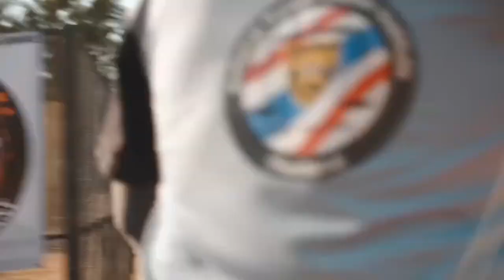IPSC HANDGUN CHAMPION SHIP 2024 In UBONRATCHATHANI UBPSA